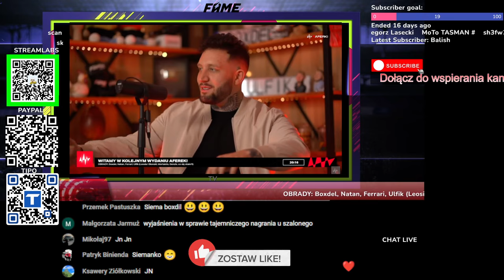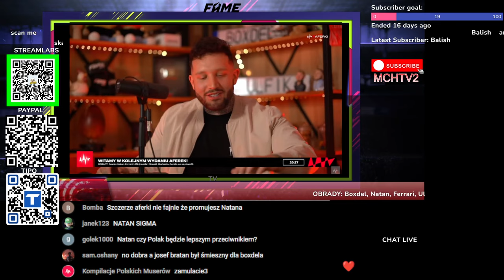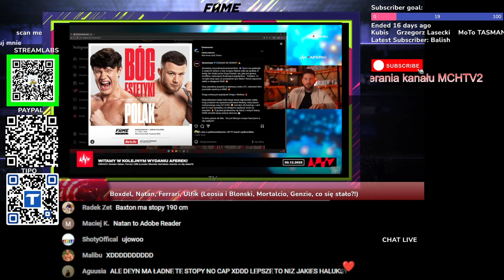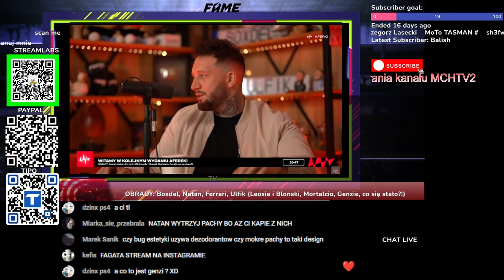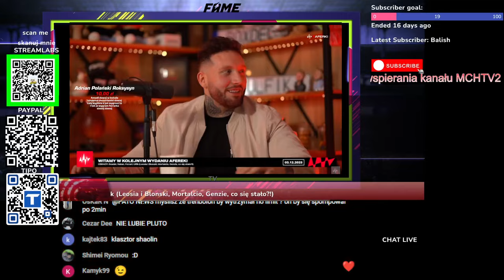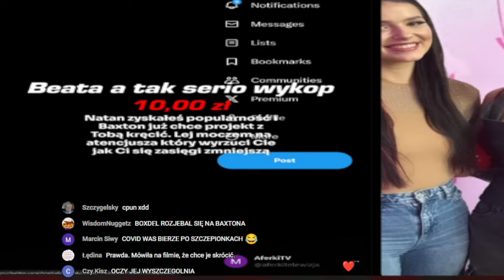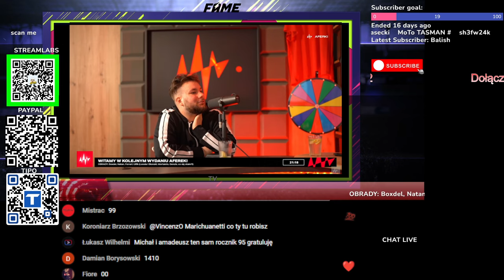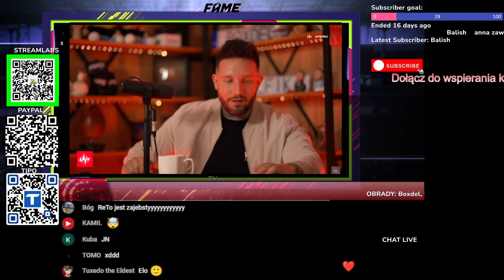Boxdel, Natan, Ferrari, Ulfik (Leosia i Blonski, Mortalcio, Genzie, co się stało?!)